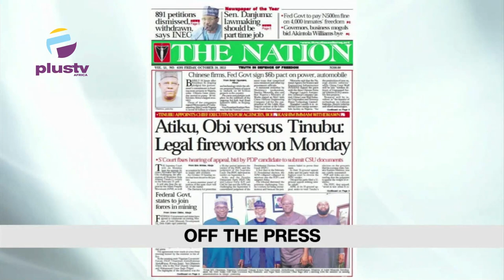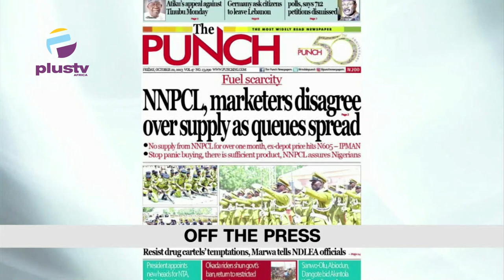FG To Close Third Mainland Bridge | Police Commission Recruits Repentant Thugs To Fight Crimes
00:00 - Intro
04:13 - FG To Close Third Mainland Bridge For Repair
05:15 - Supreme Court Fixes Date For Healing On Atikus Petition Against Tinubu
06:17 - Police Commission Recruits Repentant Thugs To Fight Crimes